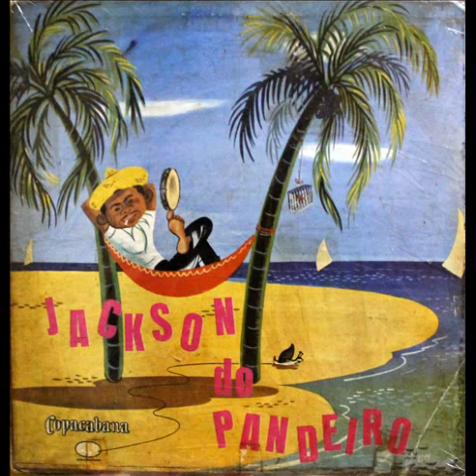Jackson do Pandeiro - 07 Falsa Patroa (Samba) - Copacabana 1955 LP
Jackson do Pandeiro
1955 – Copacabana

01. Forró Em Limoeiro (Edgar Ferreira)
02. Cremilda (Edgar Ferreira)
03. 1 X 1 (Edgar Ferreira)
04. O Galo Cantou (Edgard Morais)
05. Forró Em Caruarú (Zé Dantas)
06. A Mulher do Aníbal (Genival Macedo / Nestor de Paula)
07. Falsa Patroa (Geraldo Jacques / Isaias De Fretas)
08. Sebastiana (Rosil Cavalcanti)